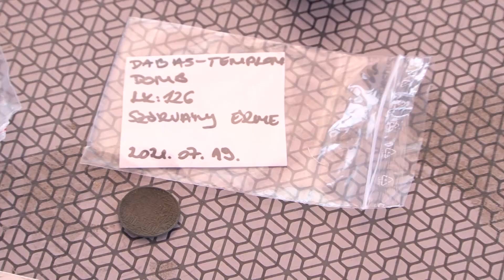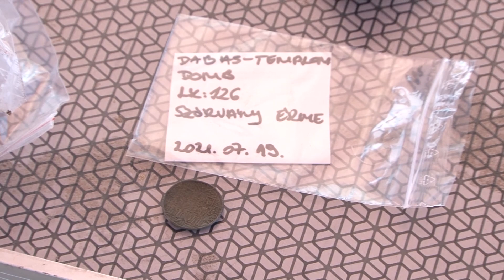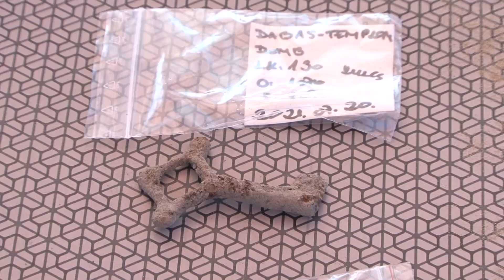Folytatódnak a régészeti feltárások Dabason, a Pusztatemplom-domb környékén